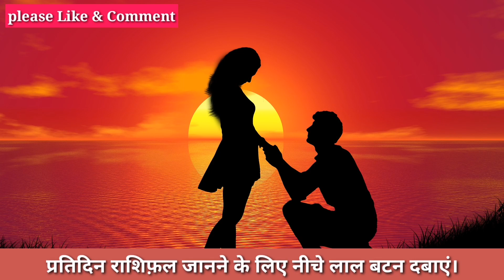तुला राशि 31 अकटुबर तैयार हो जाओ अब जो होगा सह नही पाओगे।आपकी राशि भि है Tula तो जरूर देखें।